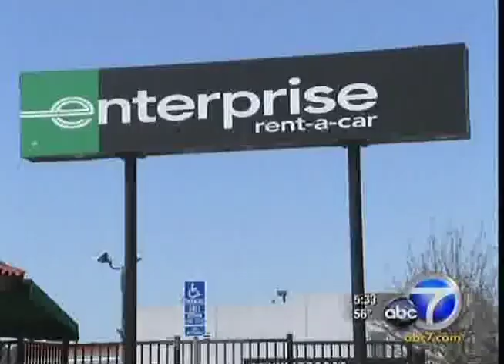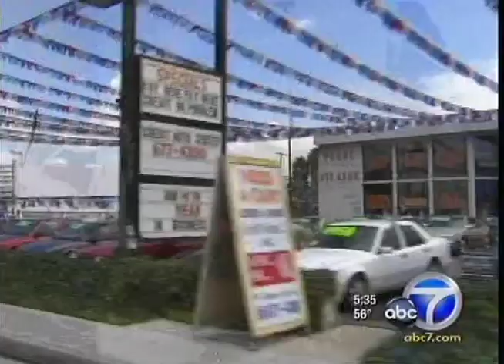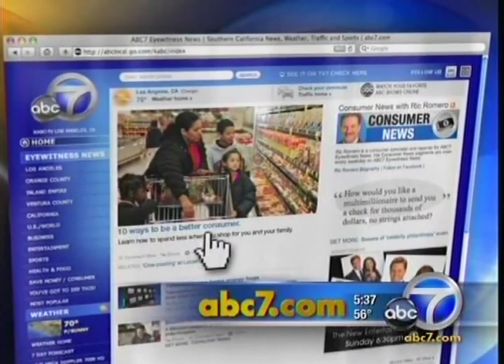Unveiling the Unseen: Rental Car Dangers and the Fight for Safety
Gloria Levesque, once a school teacher, suffered a spinal cord injury and partial paralysis following a rollover accident in a rented Ford Expedition. Attorney Brian Chase, who settled Gloria's lawsuit against Ford and the rental car company, underscores the crucial need for essential safety features like electronic stability control, which might have averted the tragedy. The video also highlights the mournful story of the Houck sisters, who tragically perished in a rental car under a safety recall but remained unrepaired. Dive into legislative battles, such as the Rachel and Jacqueline Houck Safe Rental Car Act, and explore the pressing need for stringent regulations within the rental car sector.

for a free consultation to determine if you have an auto product liability claim. The advice is free, and the outcome may be priceless.